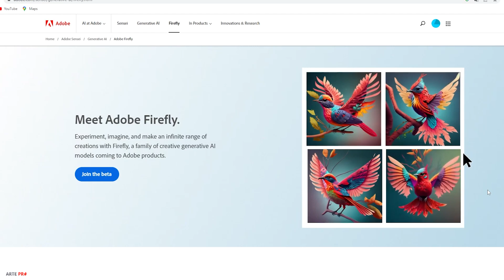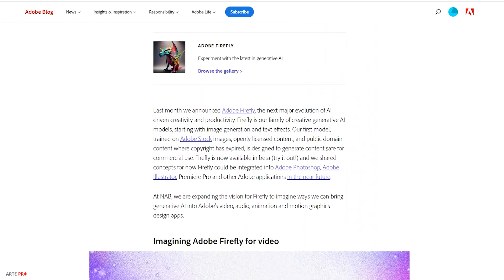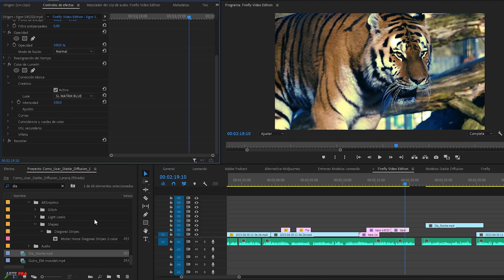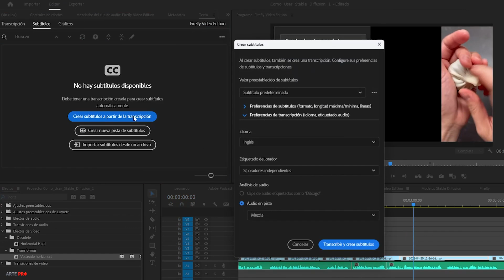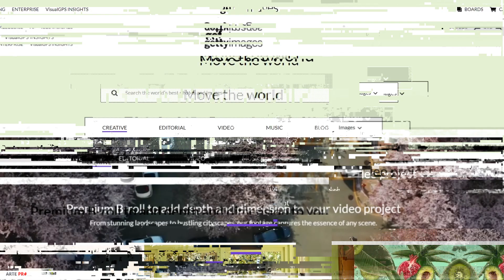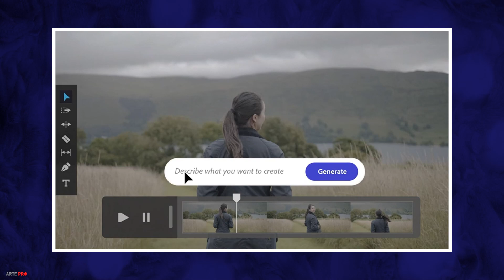Como Hacer VIDEOS con Inteligencia Artificial 🎞️ Adobe Firefly IA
Lo nuevo de Adobe Firefly está orientado a la edición de videos con inteligencia artificial. La apuesta más potente para la generación de contenidos con IA de Adobe, acaba de presentar las nuevas funciones para generar y editar videos de forma automática que incluyen: la generación de música y sonidos con inteligencia artificial y su sincronización con clips de vídeo, análisis de contenidos e interpretación audiovisual, orden automático de metrajes de vídeo, lectura de textos, diálogos y transcripción automática, generación de textos con textura animados y motion graphics, ilustraciones generadas con IA a partir de guiones, generación de animaciones 3D a partir de los storyboards ilustrados.

De momento Adobe Firefly se encuentra en su versión Beta, pero todo ello junto puede suponer un avance inmenso en la automatización de la edición de vídeos que deje obsoletos programas como Adobe Premiere, After Effects, o Davinci Resolve, y que sería el equivalente en vídeo a plataformas de generación de imágenes con inteligencia artificial como Midjourney o Stable Diffusion.